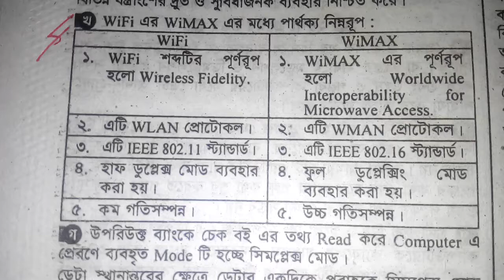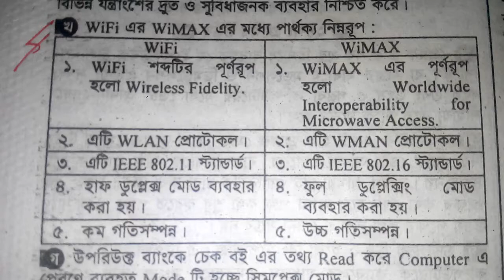Wifi ও Wimax এর মধ্যে পার্থক্য